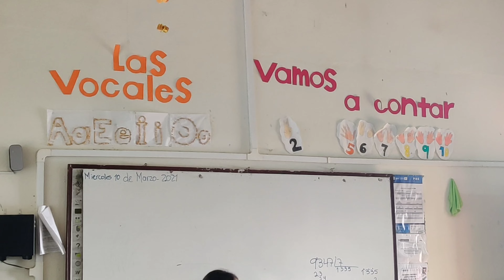2ª Donación Escuela Vereda Ventaquemada Toro Valle Marzo 2021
Enciclopedias, pupitres, Kits escolares, zapatos tipo crocs y una charla a las madres.